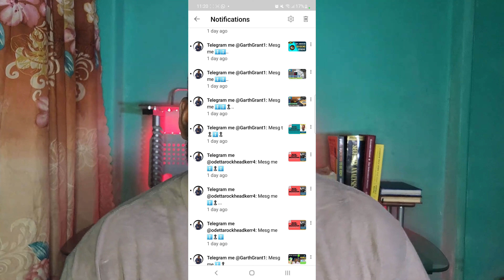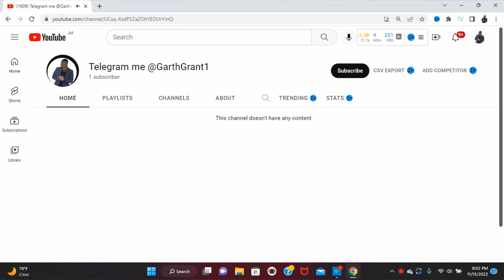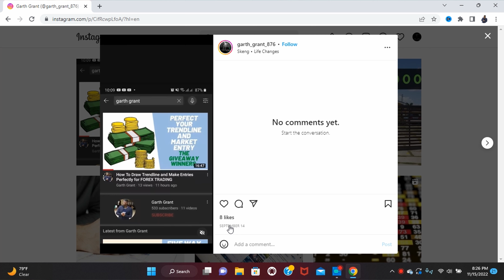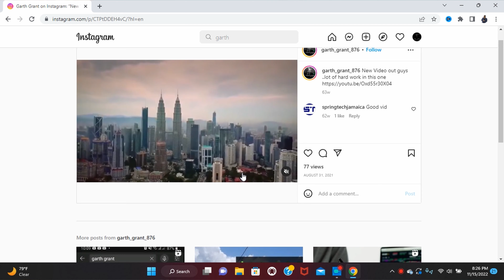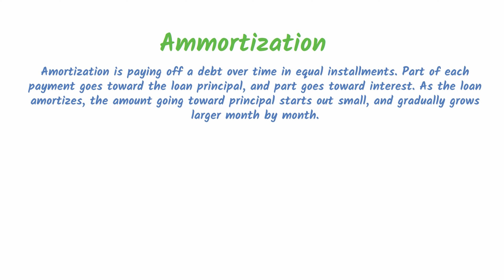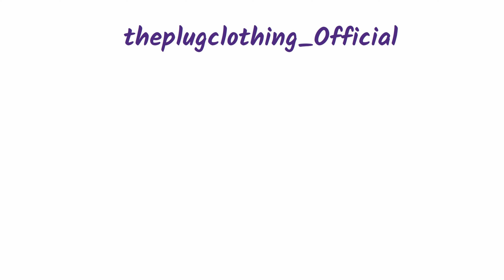Scammers are targeting my channel - How to Protect Yourself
hey, my lovely peeps in this video it has been brought to my attention that persons are impersonating me and telling you guys to text them on telegram, this is not me, please watch this in order to avoid being a victim.